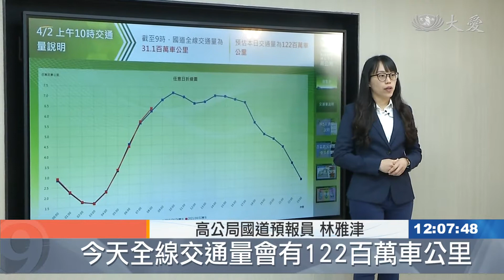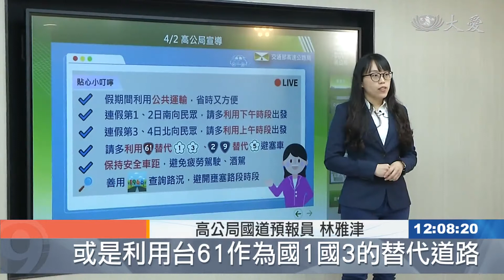清明連假又是塞車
清明連假第一天，大家返鄉掃墓，一早特別在國道南下路線都出現壅塞的情形，特別停醒用路人，可以利用高速公路1968App，查詢路況資訊，選擇替代道路或是車潮較少的時段出門，以免塞在車陣中打壞返鄉好心情。

凌晨四點天還沒亮蘇花改就湧現車潮，一路回堵到蘇澳新站。除此之外，壅塞路段還出現在國1南下南屯到員林以及新竹湖口，國3南下則是龍井到彰化和快官到霧峰，至於國5南下，是南港到石碇和羅東到蘇澳，車潮預計到下午三點才緩解。

高公局國道預報員 林雅津：「截至早上九點，國道交通量31.1萬百萬車公里，高公局預估，今天全線交通量會有122百萬車公里。」

國道實施高乘載管制，42早上六點到中午12點，南下路段分別是國1內湖-頭份，國3木柵-香山以及國5南港系統，43早上六點到中午12點南下是國5南港系統，最後兩天收假則是北上下午兩點到晚上九點，管制國5蘇澳、羅東、宜蘭、頭城路段。

高公局國道預報員 林雅津：「連假的頭兩日，南下的車潮會比較多，請用路人可以多利用下午的時段出發，或是利用台61作為國1國3的替代道路，那用台2台9作為國5的替代道路。」

交通局也推出42~45每日20公里，單一費率75折優惠，以及全國道暫停收費的措施，提醒用路人務必保持安全車距，避免意外發生，快樂出遊平安回家。

台北報導：謝昀珊 梁家銘